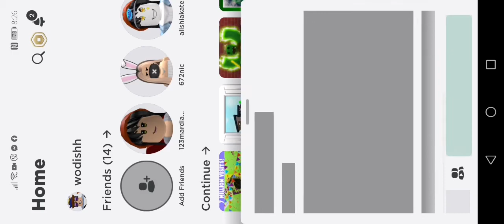22 May 2021